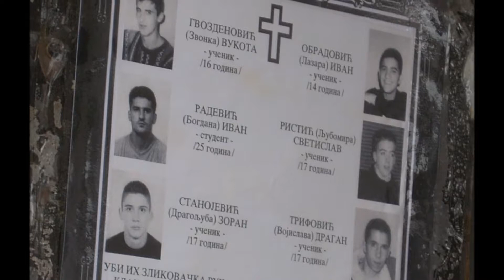In a shoemaker's shop in Peja / Peć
We are in a small shoemaker´s workshop in the bazaar in the town of Peć in western Kosovo.
   Here´s a smell of leather, grated wood, glue, .. everywhere on nails and shelves hang and stand all kinds of things with in some cases the frailest of connection to shoes.
   A cosy place. But more than that: It´s a relief to enter Darda´s workshop.
   Old crafts are endangered but there ought to be not less but many more of this kind of shoemakers.